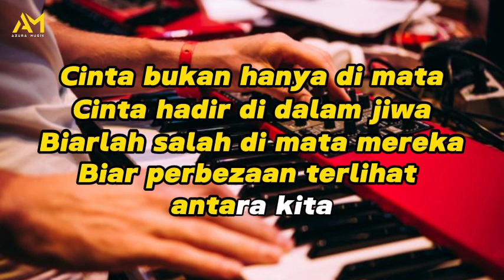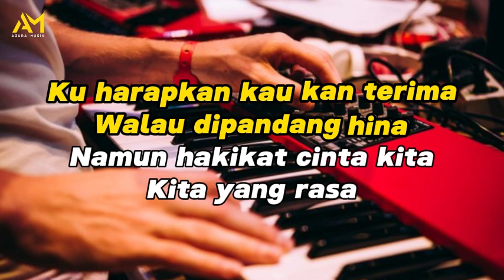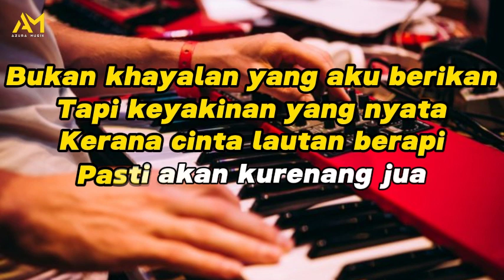SUCI DALAM DEBU KARAOKE NADA CEWEK - AZURA MUSIK By iklim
Title: SUCI DALAM DEBU
songwriter :  IKLIM
Di Populerkan :  IKLIM
Cover : azura musik

team :
Musisi, recording, editing video, mixing dan mastering : Cak Kidang

LIRIK:

Engkau bagai air yang jernih
Di dalam bekas yang berdebu
Zahirnya kotoran itu terlihat
Kesucian terlindung jua

Cinta bukan hanya di mata
Cinta hadir di dalam jiwa
Biarlah salah di mata mereka
Biar perbezaan terlihat antara kita

Ku harapkan engkau kan terima
Walau dipandang hina
Namun hakikat cinta kita
Kita yang rasa

Suatu hari nanti
Pastikan bercahaya
Pintu akan terbuka
Kita langkah bersama

Di situ kita lihat
Bersinarlah hakikat
Debu jadi permata
Hina jadi mulia

Bukan khayalan yang aku berikan
Tapi keyakinan yang nyata
Kerana cinta lautan berapi
Pasti akan kurenang jua

Terima kasih sudah mampir di video karaoke kami.